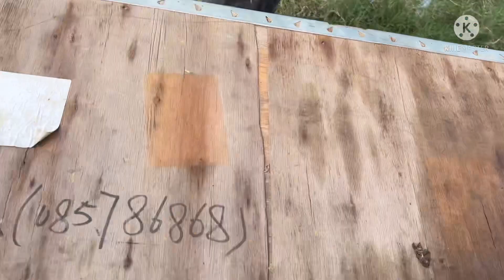Unboxing first test RC tump truck scale 1:10 RC remote control By JCB-RC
Unboxing RC tump truck scale 1:10 RC remote control By JCB-RC

🗣Move videos about RC constructions